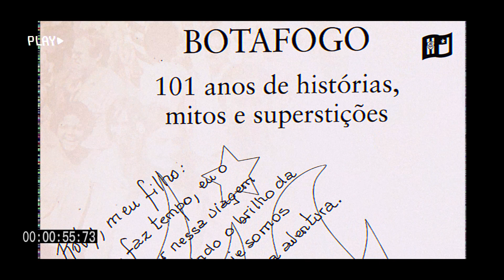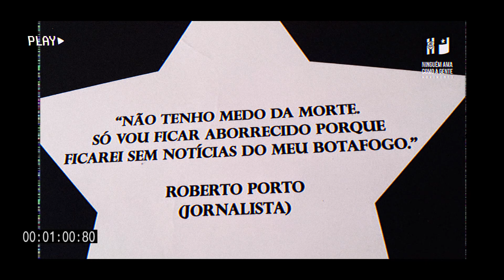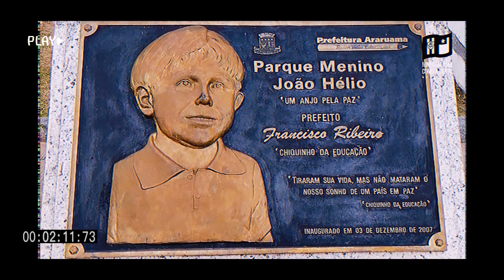ENTRAM ONZE, JOGAMOS TODOS. ASSIM NA TERRA, COMO NO CÉU. ⭐ (Vídeo Motivacional do Botafogo) |HD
🌭 QUER UM CACHORRO-QUENTE DE VERDADE? Siga